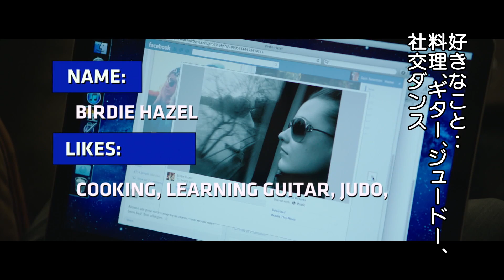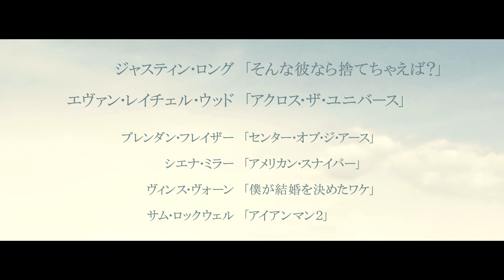映画『ウソはホントの恋のはじまり』予告編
豪華キャスト＆大ヒット製作陣で贈るNY・ブルックリン発、共感必至のロマンティック・ラブコメディ。
2016年7月16日公開